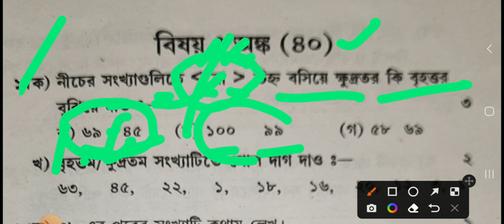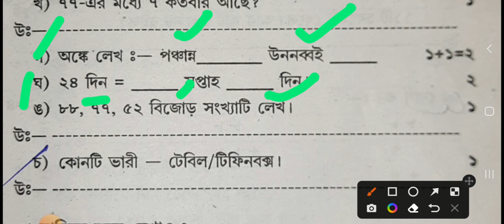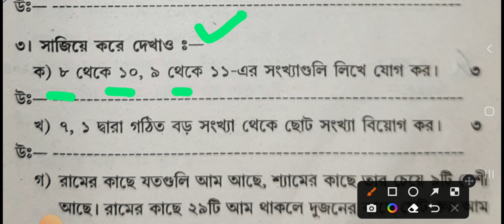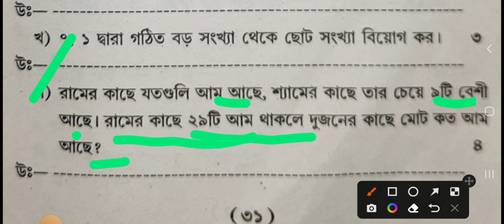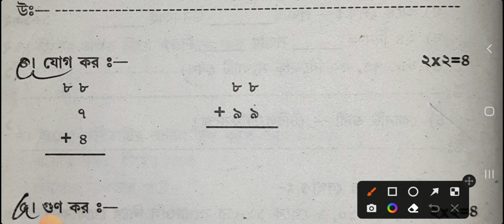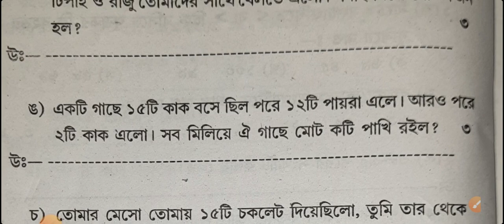Math question| Ramkrishna Mission admission |Class 1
নমস্কার, আমি আপনাদের পাহাড়ী ভাই, আমি এই ইউটিউব চ্যানেলটি তে রামকৃষ্ণ মিশনের ক্লাস I এবং ক্লাস V এর এডমিশন এর প্রস্তুতির জন্য সমস্ত রকম সাহায্য করবো, সেই অনুযায়ী বিভিন্ন প্রশ্নপত্র বিভিন্ন কোশ্চেন অ্যানসার নিয়ে ভিডিওর মাধ্যমে আলোচনা করব। চ্যানেলটিতে প্রত্যেকটা সাবজেক্ট এর কোশ্চেন পরপর ধারাবাহিকভাবে আপনারা পেয়ে যাবেন। সেইমতো আপনারা আপনাদের বাচ্চাদের এডমিশনের জন্য প্রস্তুত করতে পারবেন। ধন্যবাদ নমস্কার।

Contact With Me.

how to dowanload Admission Form
how to dowanload Class11 Admission Form
rahara Ramakrishna Mission class11 admission form

Rahara Ramakrishna Mission class 11 admission
 Rahara Ramkrishna Mission class 11 admission process
Rahara Ramakrishna Mission class 11 admission process going on
Rahara Ramakrishna Mission class 11 admission last date
Rahara Ramkrishna Mission class 11 form fill up
Rahara mission class 11 form fill up last date Ramkrishna Mission step by step
Narendrapur Ramkrishna Mission class 11 admission process
Narendrapur Ramakrishna Mission class 11 admission
Narendrapur Ramakrishna Mission class 11 admission process
Narendrapur Ramakrishna Mission class 11 admission last date
Narendrapur Ramakrishna Mission class 11 admission form fill up
Narendrapur Ramakrishna Mission class 11 form fill up step by step

Narendrapur Ramakrishna Mission admission math question
Ramkrishna Mission admission last year question paper
Narendrapur Ramakrishna Mission class 1 admission last 5 years question
Ramkrishna Mission class 5 admission last 5 years question
Narendrapur Ramakrishna Mission admission Narendrapur Ramakrishna Mission class 1 admission
 Ramkrishna Mission class 1 admission Ramkrishna Mission class 5 admission Ramkrishna Mission class 1 admission process Ramakrishna Mission class 5 admission process
Ramakrishna Mission admission process Ramkrishna Mission Bengali question Ramakrishna Mission English question Ramakrishna Mission math question Ramakrishna Mission admission question Ramkrishna Mission admission Bengali question
Ramkrishna Mission admission English question
Ramkrishna Mission admission math question Ramkrishna Mission admission 2023 Ramkrishna Mission class 1 admission 2023 Narendrapur Ramakrishna mission admission
Rahara Ramakrishna Mission Admission
Sargachhi Ramkrishna Mission admission Kolkata Ramakrishna Mission admission Ramkrishna Mission admission process
 class 1 admission question last 5 years  admission question last 5 years
 admission question last year